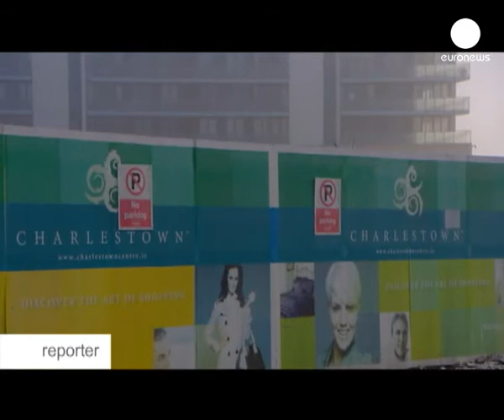بسیاری از ایرلندی ها قادر به...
هزاران هزار خانه و آپارتمان خالی و نیمه تمام، این روزها چهره ایرلند را تغییر داده اند زیرا این کشور به دلیل بحران اقتصادی با سقوط ناگهانی قیمت مسکن مواجه شده است.

این مشکل بخصوص برای کشوری که از موفق ترین کشورهای اروپایی در زمینه ساخت مسکن محسوب می شد، شوک بزرگی محسوب می شود.